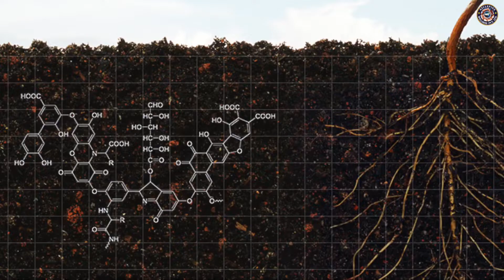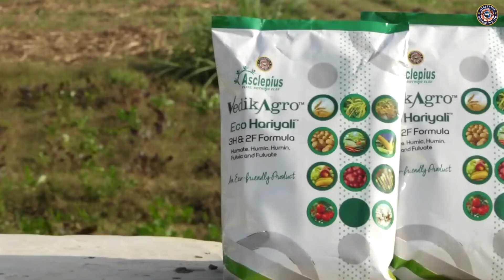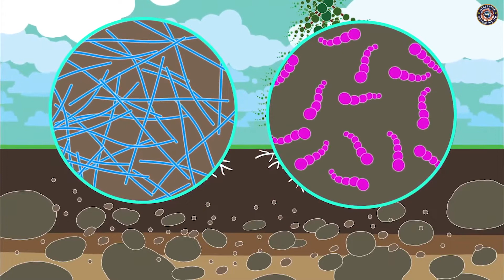बंजर जमीन को भी उपजाऊ बनाएं | Vedic Agro Eco Hariyali | AWPL Agriculture Product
Vedic Agro Eco Hariyali | AWPL | Agriculture Product